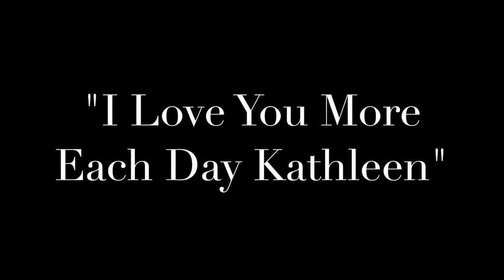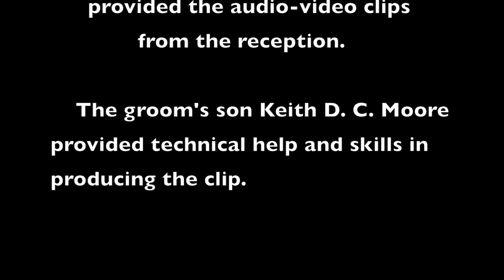Wedding Song: "I Love You More Each Day Kathleen" -- Edited 01 15 18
Lyrics by Thomas Robert Moore on the occasion of his marriage to Kathleen Ann Woods on October 14, 2017 at St. John's Episcopal Church in Tallahassee, Florida.  These lyrics are those sung at the wedding reception by baritone Matt Cooksey.  The tune is the folk song "I'll Take You Home Again Kathleen" popularized with words by Thomas Paine Westendorf in 1875.

I.
I love you more each day Kathleen
as hours and weeks turn into years.
With time my Love grows oh so keen
from vows to share our joys and tears.

As moon and stars adorn the skies,
each night I lie within your arms.
And you, in mine do know my sighs
as Love guards us from all Life's harms.

I love you more than yesterday,
And I know well just what I mean.

II.
I am your bold yet gentle knight.
You won my heart; you are my Queen.
Love does rejoice in Truth so right.

My Love for you endures all things;
Faith, Hope and Love indeed abide.
The Greatest is Our Love which brings
True Joy when e're we're side by side.

Without such Love - nothing am I;
Such Love, so kind and never mean.
Our Love's the greatest reason why:
I will love you more each day Kathleen.

III.
Dark clouds can hide the sun's bright rays,
But none can shroud Love's beam unseen.
You touch my heart through ev'ry haze,
And warm my soul, my dear Kathleen.

Oh how your smile removes my frowns,
You know to me just what to say.
You hold my hand through ups and downs
And touch my heart along the way.

Less than tomorrow, that I mean.